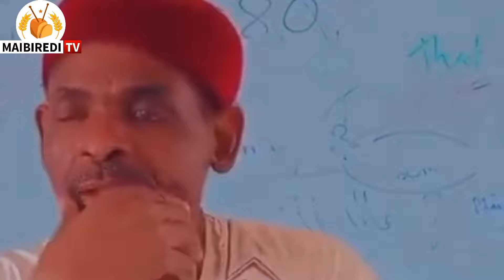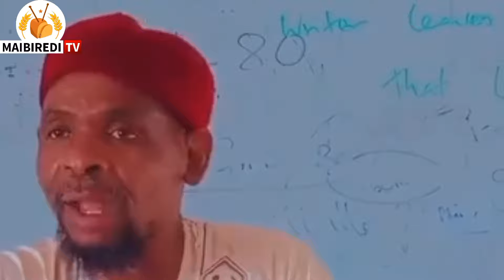MAGANI A GONAR YARO_ yanda fura ke maganin damuwa inji masana.